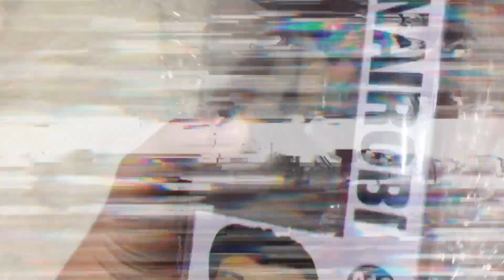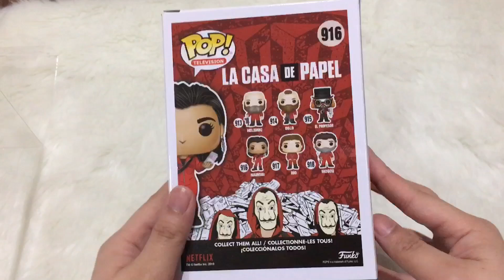Unboxing Funko Pop from Hobbiestock | Nairobi - Money Heist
Hi guys! Today I am unboxing Funko Pop from Hobbiestock store in Shopee. I got Nairobi from Money Heist / La Casa De Papel for 650 pesos.